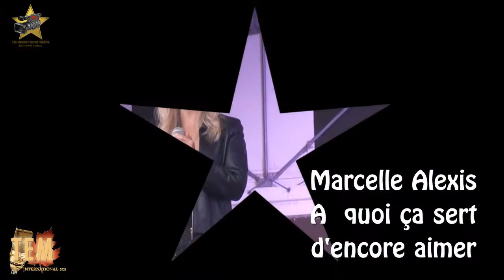Marcelle Alexis a Leval Trahegnies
Vidéo Jean Marie Marcil